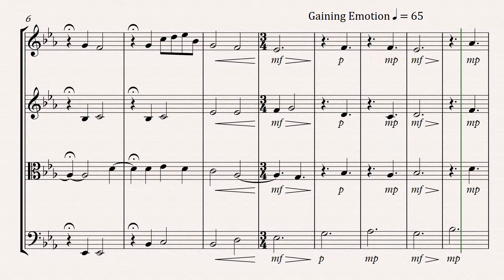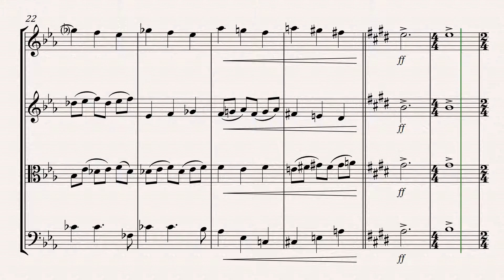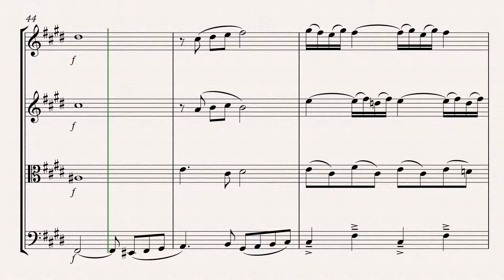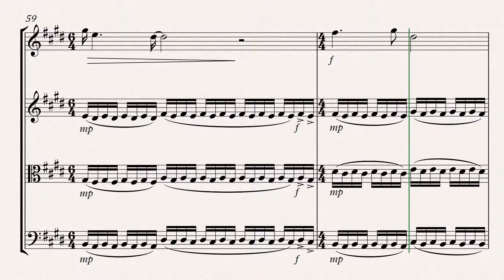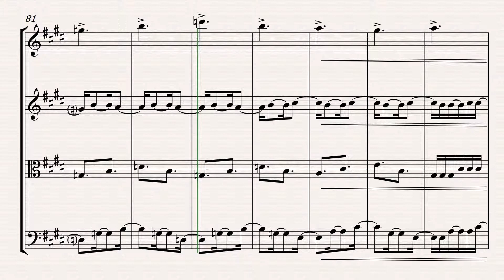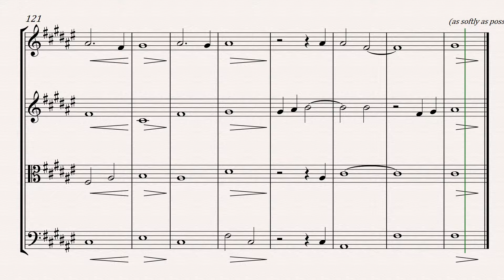Julien Berger - If Only for String Quartet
Please do not share or copy this video without my explicit consent.